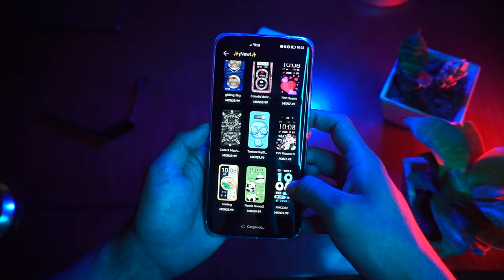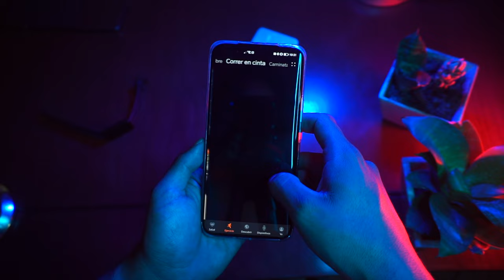Huawei Band 8 / Casi un smartwatch..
• Skysurf – Pold (N...